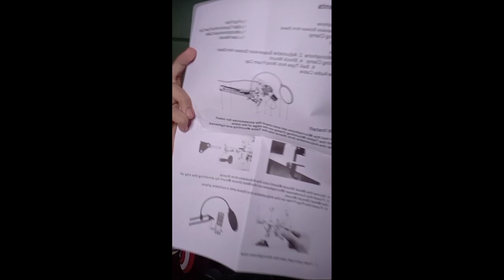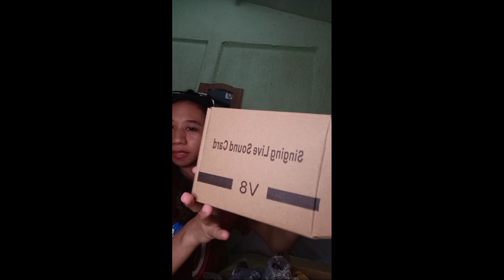My First Unboxing Christmas mas gift sakin Ng Parents ko ano kaya laman nito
Sobrang Saya ko at Hindi ko Alam na oorder si mama Ng isang gamit na pang ls ko grabe talaga naiiyak ka lang talaga sa regalo Hays